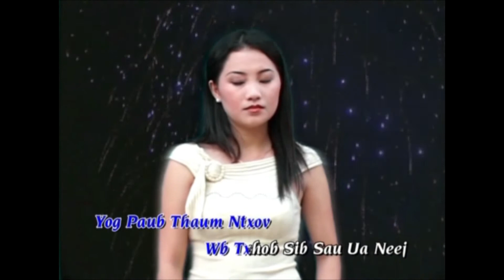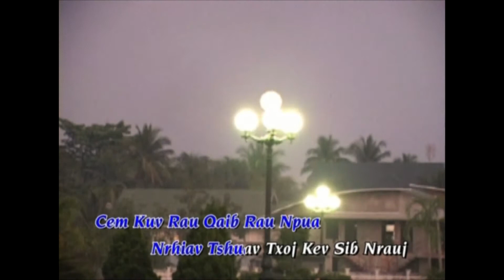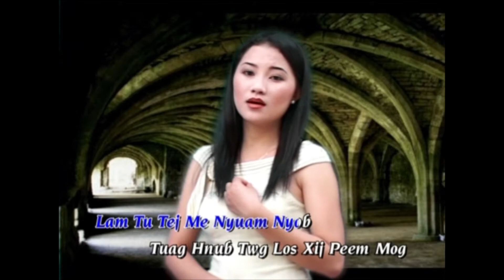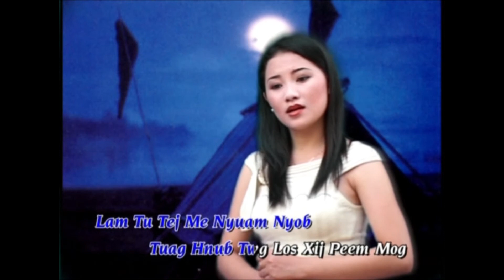Nyob​ txaus​ tsw paus​:​ suab​ nag yaj